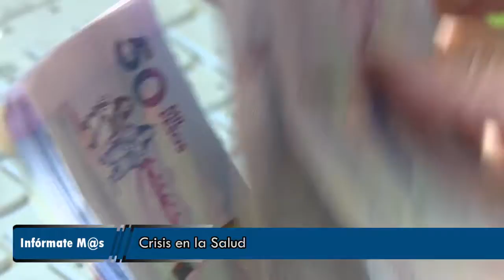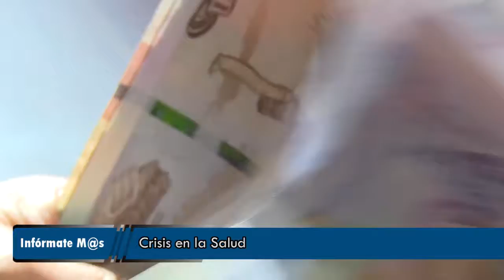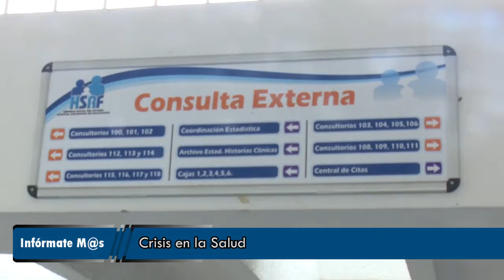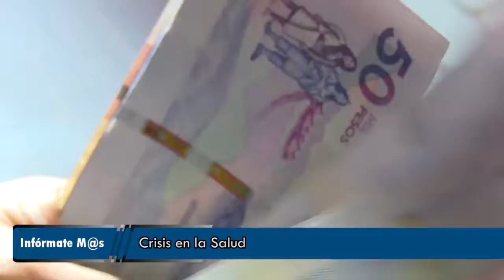crisis en la salud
La situación por la que se afronta en Colombia y facatativa con la salud publica.